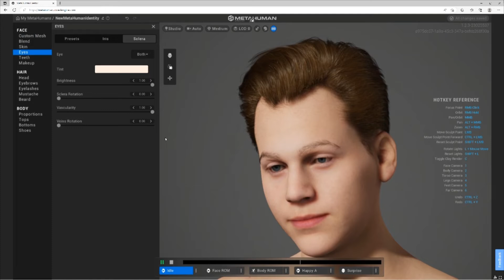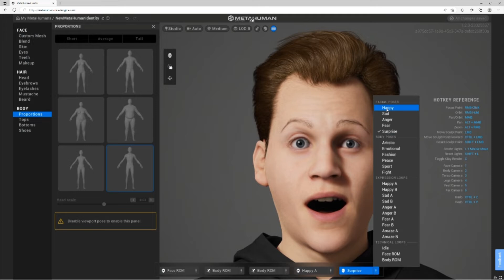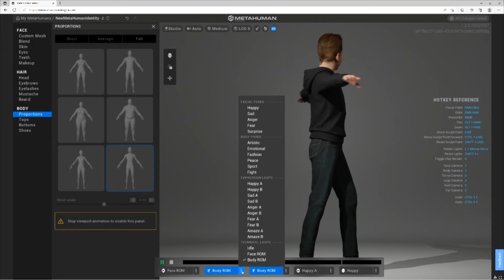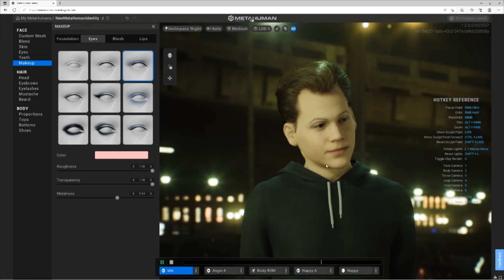Eslinger Art Metahuman! Kevin Eslinger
Eslinger Art Metahuman! Kevin Eslinger is a renowned sculptor and artist, whose pieces can be found in museums all around the world. In this video, we'll take a look at some of his most notable works and discuss the fascinating artistry behind them.

Kevin Eslinger is a genius sculptor and artist whose pieces deserve to be seen by everyone. In this video, we'll take a look at some of his most significant works and discuss the incredibly intricate artistry behind them. From portraits to abstract pieces, Kevin Eslinger is a master of his craft!

                                  ˜"*°• ˜"*°•Kevin Eslinger•°*"˜ •°*"˜